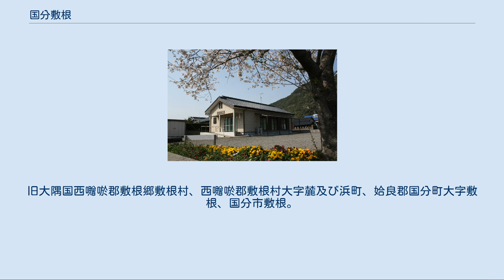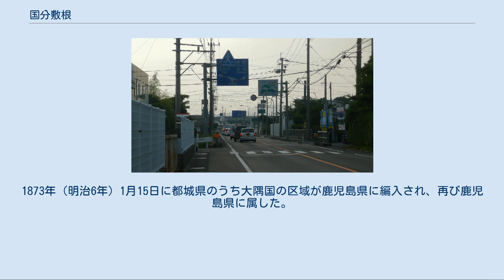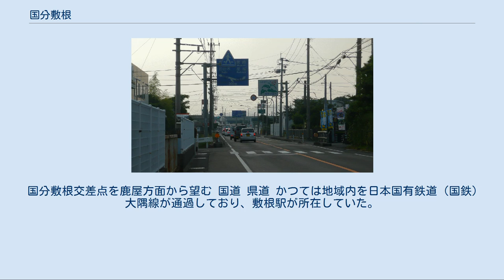国分敷根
霧島市の町・字
日本 」 鹿児島県 」 霧島市 」 国分敷根 国分敷根（こくぶしきね Kokubushikine）は、鹿児島県霧島市の大字。
旧大隅国西囎唹郡敷根郷敷根村、西囎唹郡敷根村大字麓及び浜町、姶良郡国分町大字敷根、国分市敷根。
人口は2,091人、世帯数は882人（2010年9月1日現在）。
 「敷根」という地名は日本武尊が熊襲征伐に来た折、野営の際に木の根を枕の代わりに敷いて休んだ古事に由来すると云われる。
 鹿児島湾（錦江湾）奥に在り、国分平野東端に位置している。
検校川より東は福山町との境に接している。
また水利において2つの河川と上野原大地麓の数箇所より湧出する豊富な湧き水など、水に恵まれた土地である。
字域の北方に国分上野原縄文の森、国分川内、南方に福山町福山、東方に国分上之段、西方に国分下井及び鹿児島湾が接している。
 字域の東部に国分敷根交差点があり、北方へ国道10号、東方へ国道220号が分岐している。
北部には鹿児島県道472号日当山敷根線が東西に通っている。
 敷根という地名は鎌倉期より見え、大隅国小河院のうちであった。
建治2年の大隅国在庁石築地役配符に敷根という記述があるのが地名の初見であると考えられている。
 江戸期には大隅国囎唹郡敷根郷（外城）のうちであり、村高は「天保郷帳」では772石余、「旧高旧領」では1,403石余であった。
 1871年（明治4年）の廃藩置県実施により敷根村は鹿児島県に属したが、同年11月14日に大隅国の区域が鹿児島県から都城県に移管され、都城県に属した。
明治5年に大区小区制において敷根村は麓村と浜町に分割された。
1873年（明治6年）1月15日に都城県のうち大隅国の区域が鹿児島県に編入され、再び鹿児島県に属した。
 1889年（明治22年）に町村制が施行されたのに伴い、敷根郷の区域より敷根村が成立し、明治期からの麓村と浜町は敷根村の大字「麓」及び「浜町」となった。
1954年（昭和29年）には敷根村が国分町に編入され、再び麓及び浜町は併合され、国分町の大字「敷根」となった。
翌年には国分町が市制施行し国分市の大字となった。
 2005年（平成17年）に国分市等が新設合併し霧島市となり、旧国分市の区域の大字は従来の大字名に国分を冠称することとなり、敷根は「国分敷根」に改称された。
 敷根集会所 公共 教育 郵便局 史跡 敷根地区には天然ガス田が存在しており、1908年（明治41年）より採掘が行われている。
1940年（昭和15年）に企業化されて1945年（昭和20年）頃まで複数の鉱井から鉄管で連結して工場へ集約して生産する事業が行われていた。
その後集約した生産事業は休止され、さらに1951年（昭和26年）のルース台風の打撃を受けて企業的な採掘は中止となった。
その後は一部の民家で調理や風呂の給湯に利用している程度である。
 国分敷根交差点を鹿屋方面から望む 国道 県道 かつては地域内を日本国有鉄道（国鉄）大隅線が通過しており、敷根駅が所在していた。
1987年（昭和62年）3月14日に路線が廃止となり、その後地域内に鉄道は存在していない。